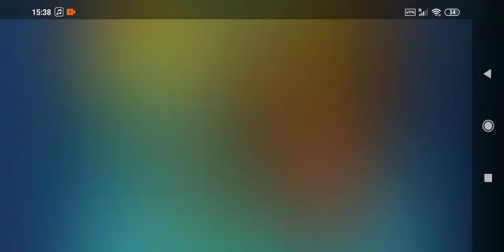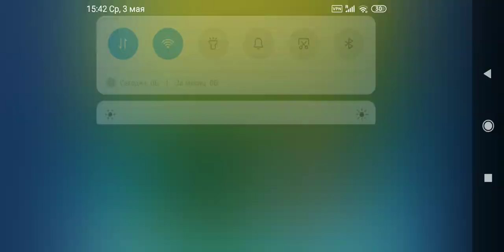Winx Club Layla Dress Up